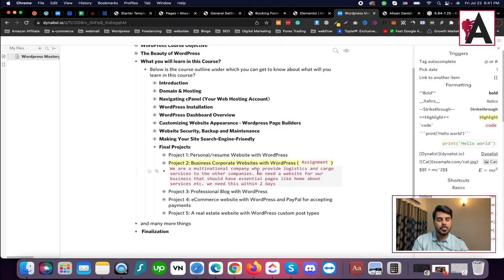wordpress business website assignment | WordPress Complete Course in Urdu/Hindi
Embark on your journey to creating a WordPress business website with our comprehensive course, presented in Urdu/Hindi! Gain valuable insights and practical skills to design and develop a professional website tailored to your business needs, empowering you to establish a strong online presence and attract potential customers effectively.

🟠 💬 𝗙𝗼𝗹𝗹𝗼𝘄 & 𝗖𝗵𝗮𝘁 𝘄𝗶𝘁𝗵 𝗺𝗲 :
_____________/𝗦𝘂𝗽𝗲𝗿 𝗟𝗶𝗻𝗸\_______________